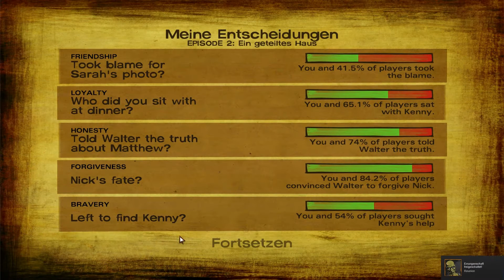THE WALKING DEAD / SEASON 2 [#9] - Der Überfall! (HD+, Deutsch) | Mexle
Ein maximales Willkommen zur 9. Folge von "The Walking Dead - Season 2"!